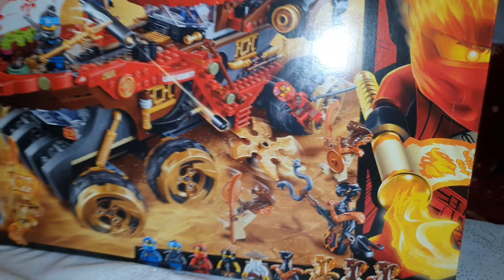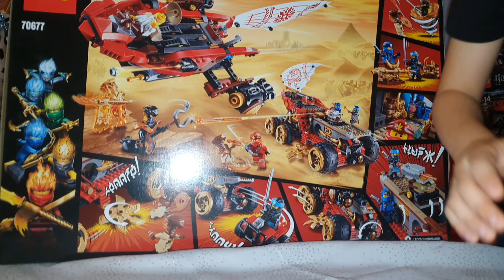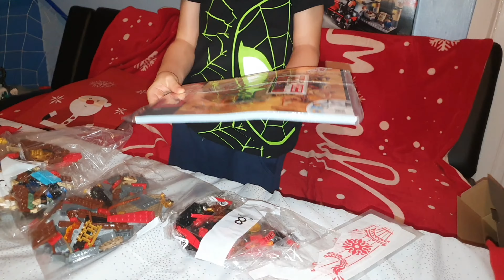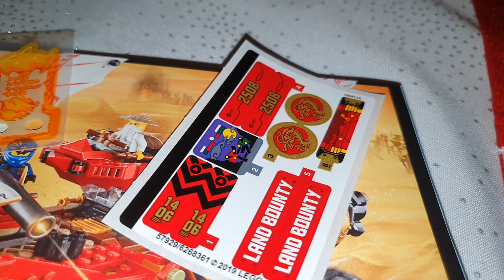LEGO® NINJAGO 70677 Perła Lądu ☆ Land Bounty ☆ Unboxing ☆ RECENZJA ☆ 2020 ROK ZACZYNAM WŁAŚNIE TAK☆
Hejka
Wczoraj kilka godzin składałem Nowy zestaw !
MARZYŁEM o nim juz długo, aż marzenie sie spełniło gdy znalazłem ten zestaw pod choinką!
zestaw jak dla mnie Najlepszy!
Jest duży i troche ciężki ale za to taki piękny!
W krótkim skrócie pokaże Wam budowanie !

W zestawie dziewięć minifigurek LEGO® NINJAGO® (nowości na czerwiec 2019 r.): ninja Wu, Kaia, Jaya, Nyi i Cole’a FS (Zakazane Spinjitzu), a także Aspheera, Char, płomienny niszczyciel i płomienny pogromca.

Wóz ninja Perła Lądu ma koła ze złotymi felgami i funkcją kierowania, dwa złote ostrza w kształcie szurikenów, odczepianą lotnię, obracającą się i strzelającą armatę, wysuwane sprężynowe działko oraz dwa żagle z materiału z nadrukiem (jeden z nich jest na odczepianej lotni). W szczegółowym wnętrzu znajduje się kokpit dla dwóch minifigurek, dojo z dwoma stojakami na broń, zbudowany z klocków automat do gry, czajniczek oraz otwierany tylny schowek na małego quada.

Odczepiana lotnia ma otwierany kokpit dla dwóch minifigurek, dwa miotacze klocków oraz rozkładane dopalacze.

Quad ma siedzenie dla minifigurki.

Za pomocą przełącznika z tyłu wozu można obracać koła i kierować Perłą Lądu.

Podczas jazdy ostrza w kształcie szurikenów obracają się automatycznie.

Broń w zestawie: srebrna katana i złota katana Kaia, srebrne nunczako i złote nunczako Jaya, srebrna katana i złota włócznia Nyi, kij bo Wu, wężowe berło Chara, szabla płomiennego niszczyciela oraz miecz płomiennego pogromcy.

Akcesoria w zestawie: uchwyty na katany Kaia, Jaya i Nyi, kaptur „silniejszego” Cole'a FS i jego spinner tornado (nowość na czerwiec 2019 r.), peleryna Wu (nowość na czerwiec 2019 r.), zwój Zakazanego Spinjitzu Aspheery, wężowe zbroje i tarcze Aspheery i płomiennego niszczyciela oraz tarcza płomiennego pogromcy.

Wóz ninja dla dzieci, które chcą odegrać emocjonujące sceny akcji z serialu telewizyjnego NINJAGO.

Odczepiana lotnia ma ok. 13 cm wysokości, 31 cm długości i 30 cm szerokości.